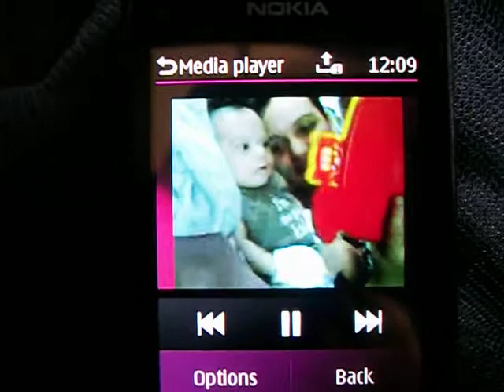jamicha with her new toy | october 11 2012 | 3 months 5 days